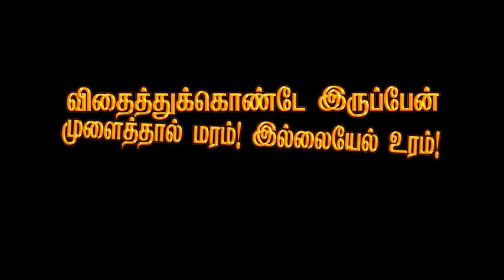சக்திபாரதி வள்ளியின் அற்புதமான பாடல மதியழகன் 9965343561 ஜெயபால் அமைப்பில் வள்ளிதிருமண நாடகம் பகுதி 7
வள்ளி திருமணம் நாடகம்
Valli thirumanam nadagam
Sakthi bharathi valli